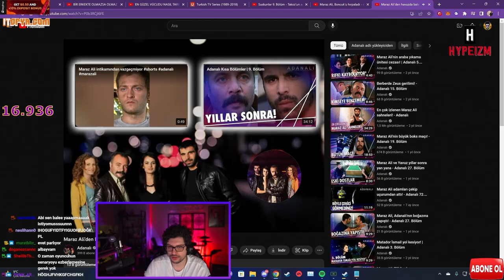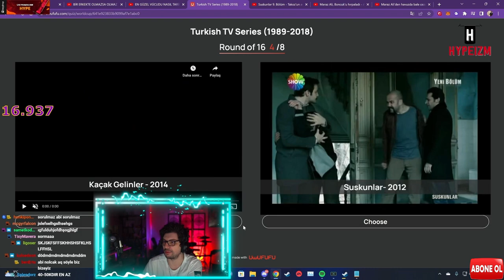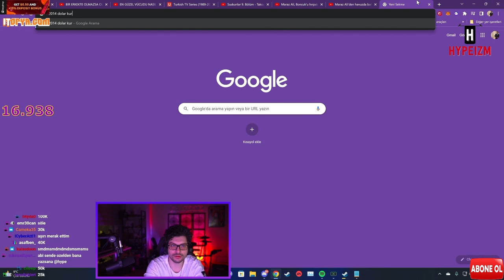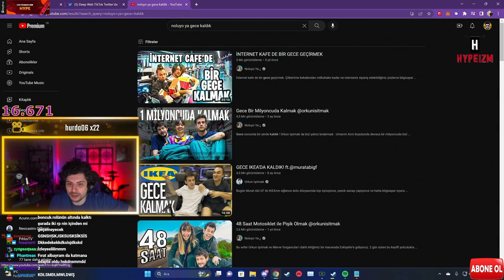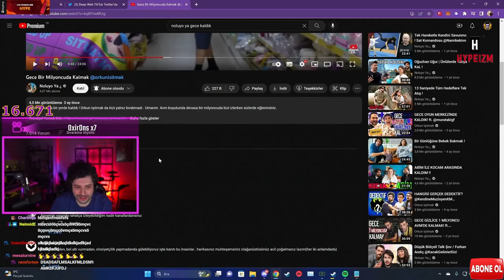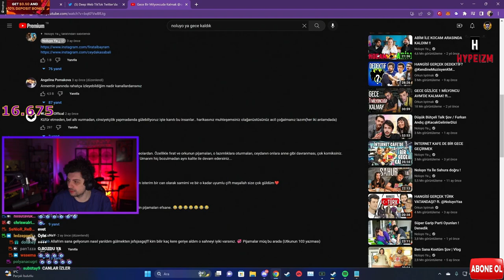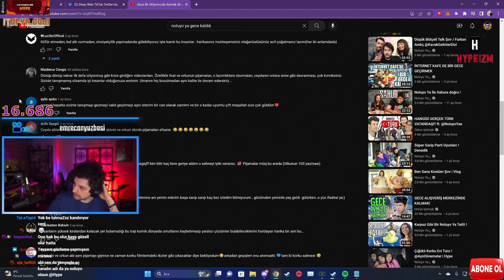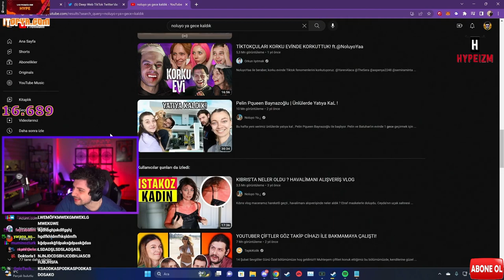Fırat Albayram, Adanalı Dizisinde Aldığı Maaşı ve Diziden Neden Ayrıldığını Açıklıyor | Hype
KANAL INFO

00:00 Diziden Neden Ayrıldı?
00:27 Dizideki Maaşını Açıklıyor

YAYINCI INFO